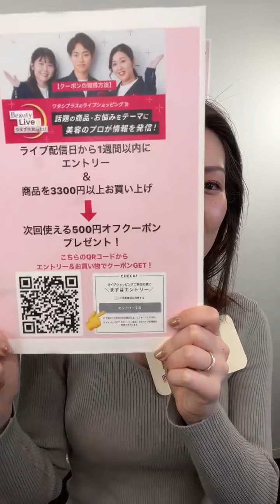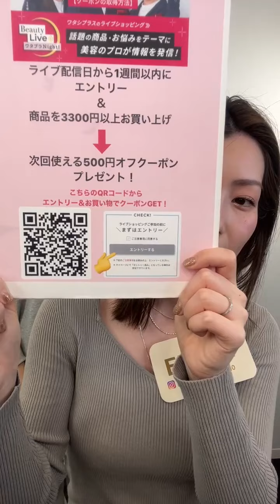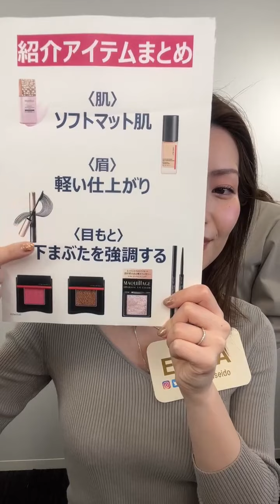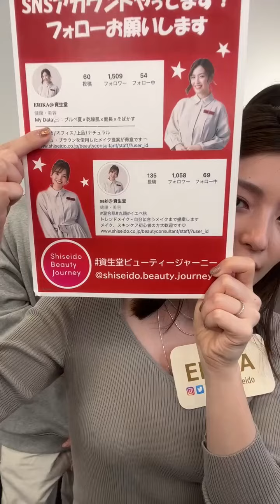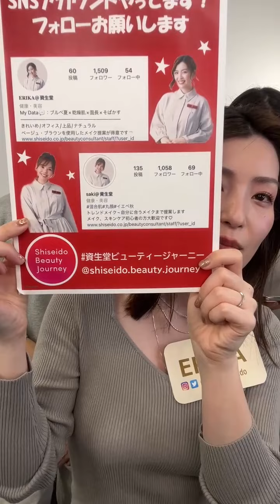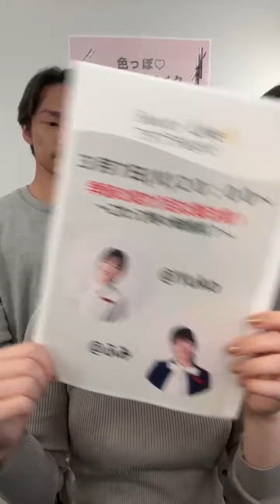この春注目！色っぽ♡トレンドメイク～資生堂ヘアメイクアップアーティストが伝授！～ マキアージュ、SHISEIDOメーキャップ｜Beauty Live ワタプラNight!｜資生堂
2/28 Beauty Live ワタプラNight!

今回は『この春注目！色っぽ♡トレンドメイク～資生堂ヘアメイクアップアーティストが伝授！～』をテーマにお届けします❤

本日の出演者は、
〇松井レイ(@rei.matsui)
〇ERIKA(@erika_shiseido)
〇saki(@saki_shiseido)
です。是非チェックしてみてください！

・ドラマティックスキンセンサーベース NEO　2,970円(税込)
・ドラマティックアイカラー (パウダー)　990円(税込)
・ドラマティックエッセンスマスカラ (ロング&カール)　3,080円(税込)
・ドラマティックハイライター　1980円(税込)
・ドラマティックリップカラー (マット)　990円(税込)
・ドラマティックリップカラー (グロッシー)　990円(税込)

・シンクロスキン セルフリフレッシング ファンデーション　6,600円(税込)
・ポップ パウダージェル アイシャドウ　3,080円(税込)
・NANAME FUDE マルチ アイブラシ　3,080円(税込)
・KATANA FUDE アイ ライニング ブラシ　2,420円(税込)
・マイクロライナーインク　3,850円(税込)
・インナーグロウ チークパウダー　4,400円(税込)
・MARU FUDE マルチ フェイスブラシ　3,850円(税込)
・HANEN FUDE アイ シェーディング ブラシ　2,860円(税込)

※一部、映像・音声に乱れがございます。

以下「Beauty Live ワタプラNight! 特設ページ」にて最新のライブ配信をご案内しておりますので、そちらをご確認ください。

Beauty Live ワタプラNight! 特設ページ

その他のライブ配信の様子はこちらから